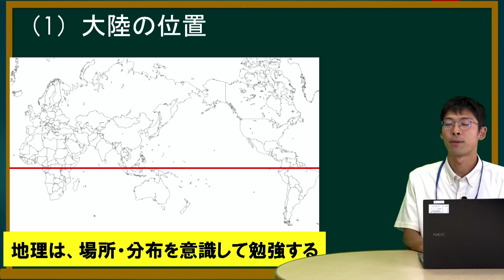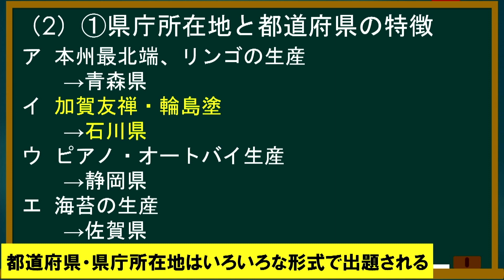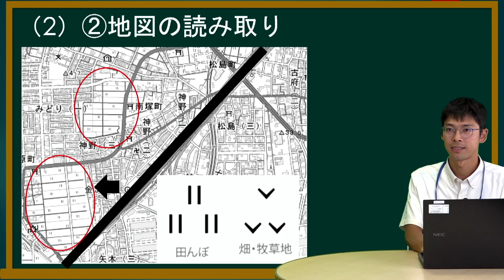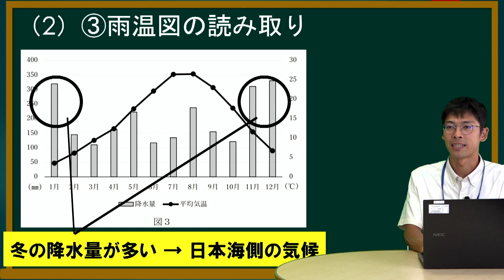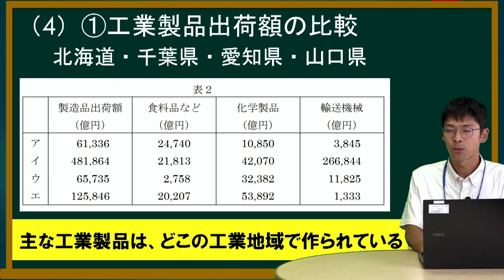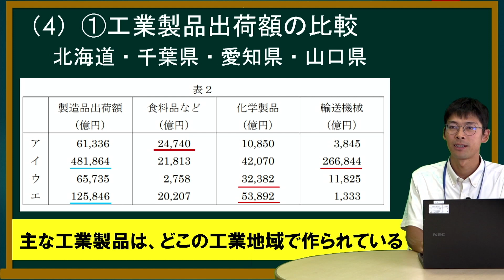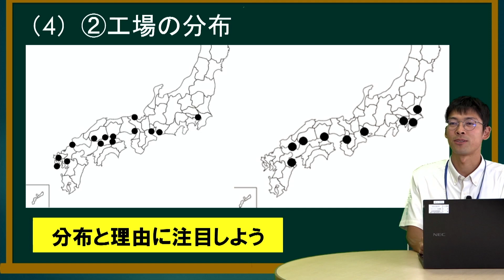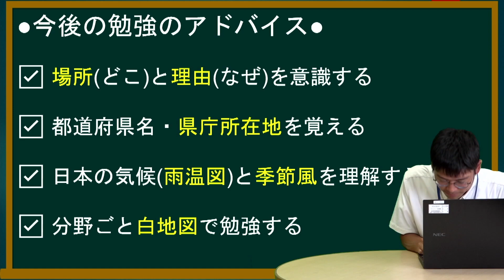令和５年度；慶進中学校；学力診断テスト；社会；第２問